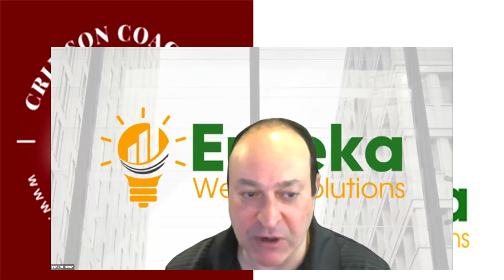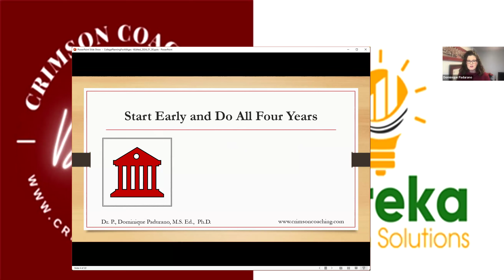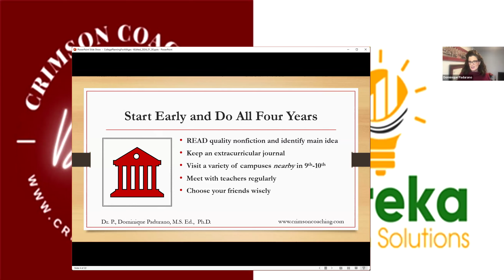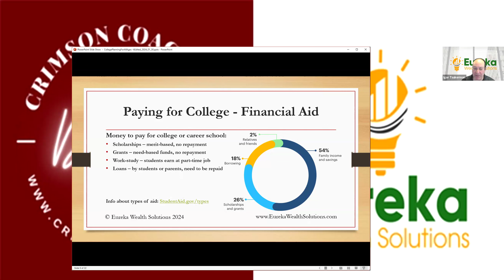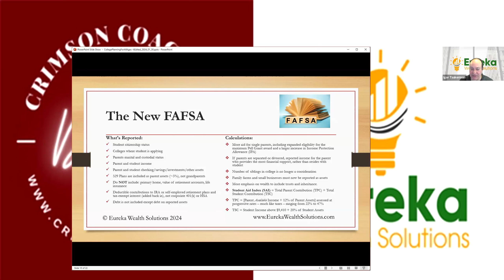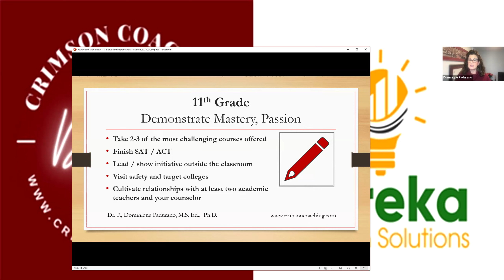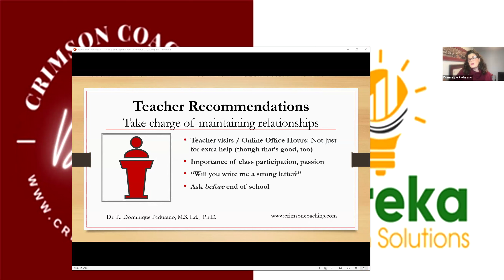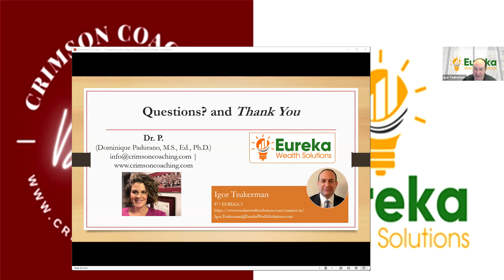College Planning for All Ages: Preparing for Tests, Applications, and Bills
Helping children achieve their dreams through college education is likely on every parent’s wish list. However, planning for college application is a meticulous, multi-year process that with the right strategy and commitment could land your child in their dream school. Likewise, financial planning and saving for college education is one of the biggest expenses of your lifetime, alongside retirement planning and buying a home. And just like any other goal-based planning, college planning requires the right approach and process, which can save you many thousands of dollars.

There are two distinctive parts that we will focus on.  First is the academic planning.  We’ll outline strategies and a suggested timeline to build a college list and your child’s overall profile, including test preparation and the ever-evolving application process.

The second is a similar timeline for your financial planning. We start with the college cost estimates. You will learn about many options available to save for college with significant tax advantages. We will explore the financial aid strategies with the FAFSA facts you need to know (brand new for 2024!), cons and pros of different payment options, and where to find additional financial resources.

We will demonstrate the tools and services Crimson Coaching and Eureka Wealth Solutions offer our clients, respectively, to be in the best position to prepare for college - academically and financially.